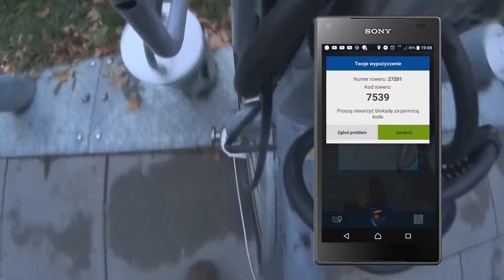#53 Z Detroit Become Human na wale wiślanym... cz.1 - Awizonosz Poza Prawem na Veturilo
Zapraszam na kolejny odcinek w którym posłuchamy sobie innej, nowej muzyczki z której już niedługo będzie nowa seria z okazji 200 subskrypcji!
A poza tym przejedziemy się wałem wiślanym na Białołęce do Kanału Żerańskiego i nie tylko...

Plan tygodnia(Plan jest tylko teorią, a nie praktyką zazwyczaj):
Czwartek - Awizonosz Poza Prawem, Premiery(warszawska Polityka czy Przygody Awizonosza około 18:00)

Awizonosz